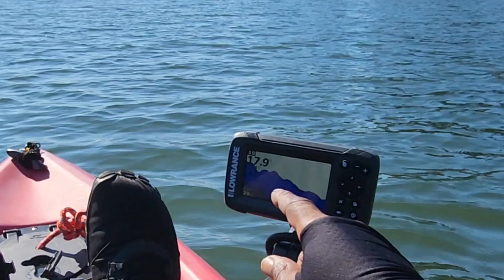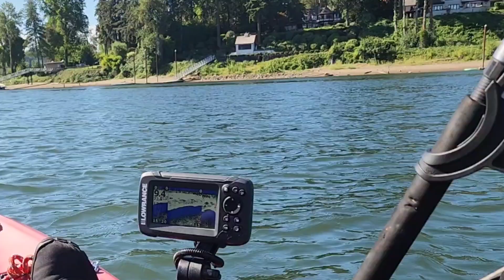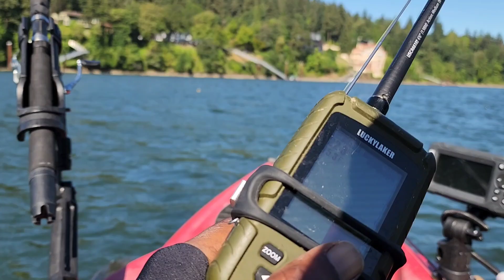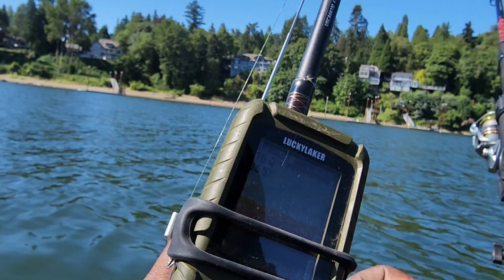🐟Little fish Helping... 🎣Big Fish off the hook.... eating up my 🪱Bait...